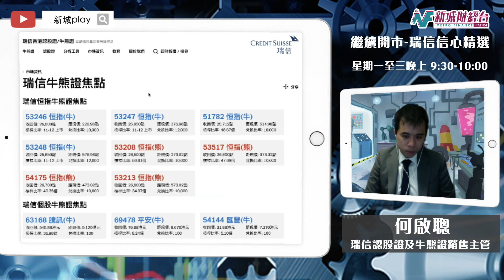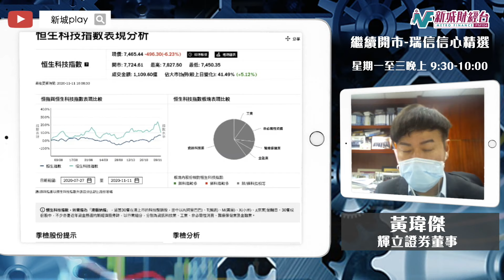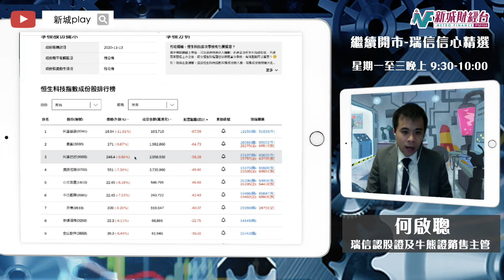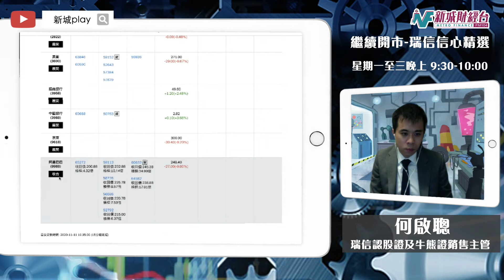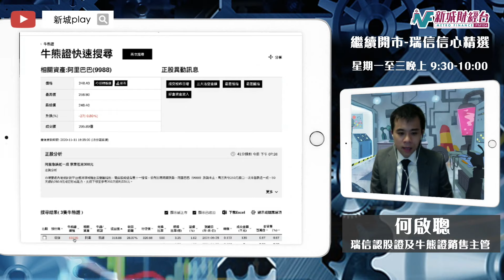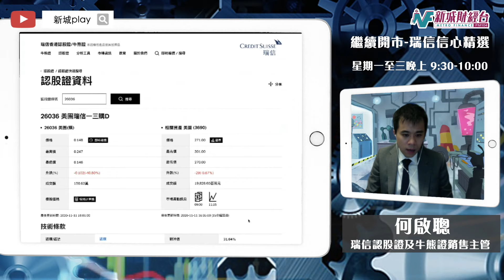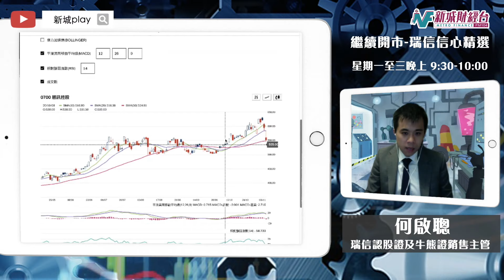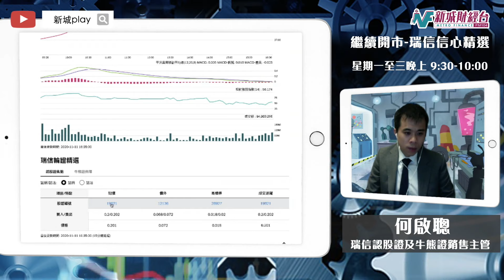【繼續開市-瑞信信心精選】11月11日 星期三 |新經濟股全線急挫 舊經濟受資金追捧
主持：黃瑋傑 何啟聰

0:00 intro
0:20 恆指走勢轉弱呈現震蕩格局 成交大增
2:01 9988 阿里失守100天線回落至250天附近 資金入場追call 博反彈
3:30 北水買700 騰訊 3690美團  700博明日業績 資金入場開好倉
4:59 小米 1810守住50天線
6:40 京東 9618 險守300元
7:54 資金追舊經濟 5 滙控發威直逼40元 資金開始部署put
9:27 黃師傅 Ivan 大市部署；以及對新經濟沽壓大的原因分析
13:44 9988 阿里  輪證策略部署
15:13 3690 美團 輪證策略部署
16:48 700 騰訊 輪證策略部署
18:18 9618 京東 輪證策略部署
18:53 1810 小米 輪證策略部署
19:44 5 滙控 輪證策略部署

今晚節目有黃師傅黃瑋傑以及 瑞信 何啟聰一齊同大家拆解指數、焦點股份的輪證部署策略。